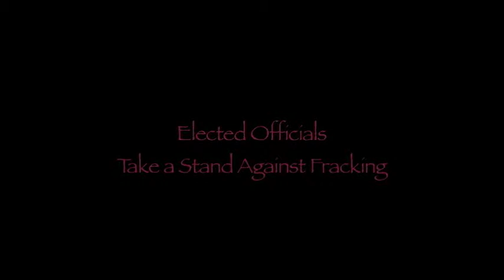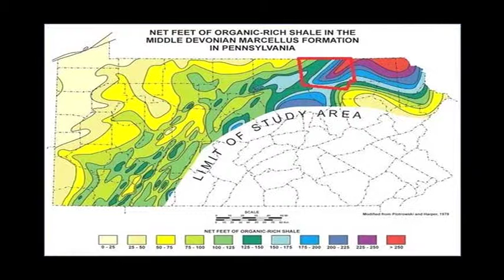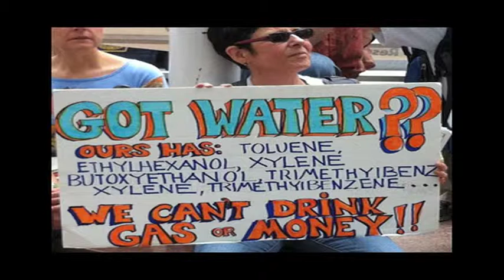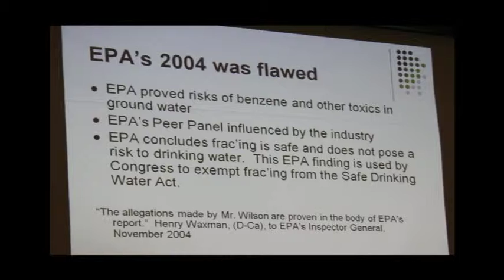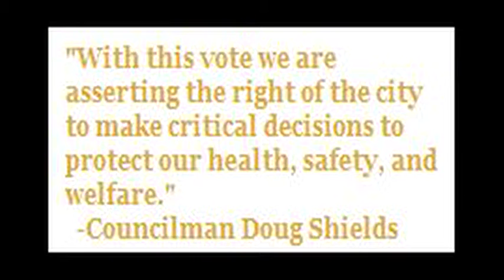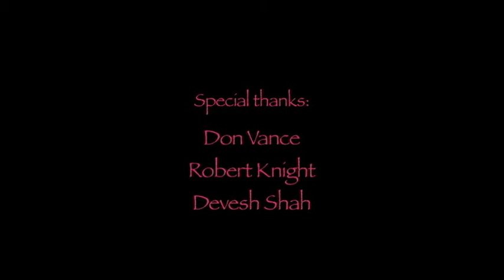Fracking Mondays 2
Rebecca Myles interviews Doug Shields, Pittsburg City Council Member. Shields takes a stand against Hydraulic Fracturing.